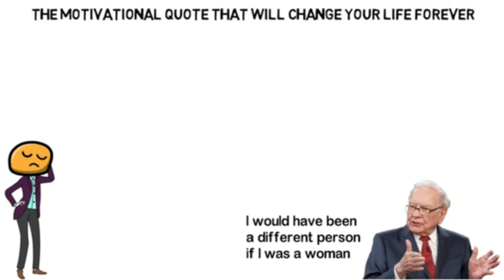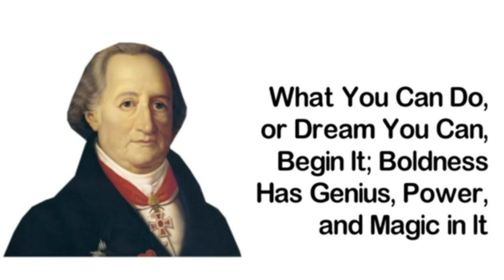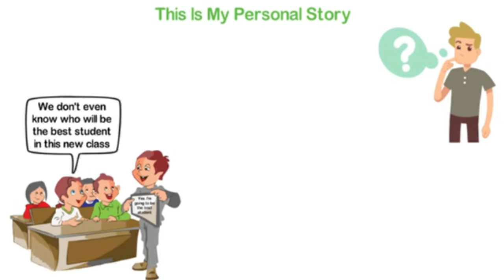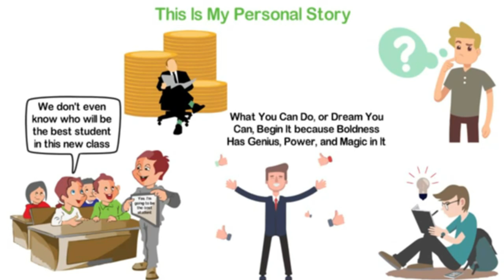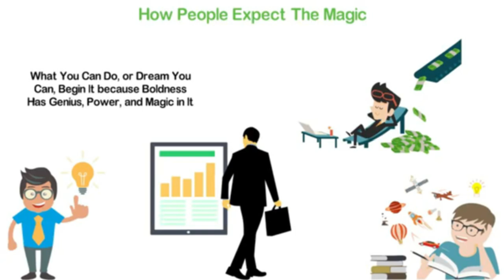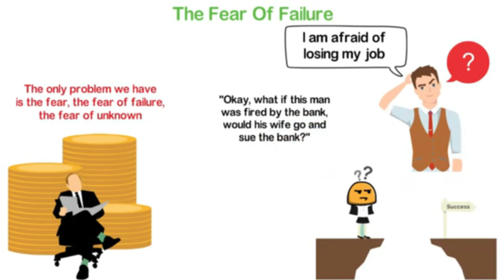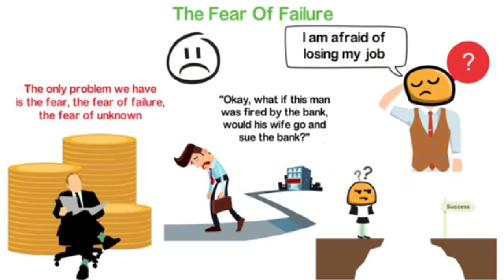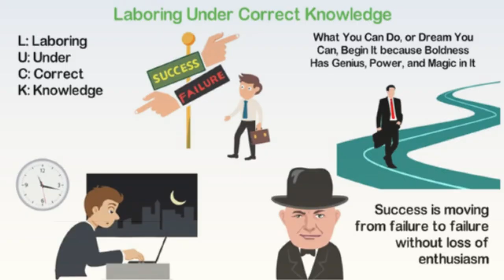This Motivational Quote Will Change Your Life Forever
Animated video explaining the Motivational Quote that Will Change Your Life Forever

Credits to Success Secrets TV